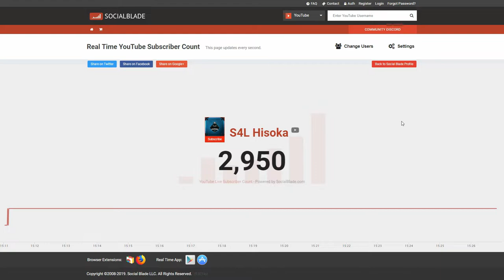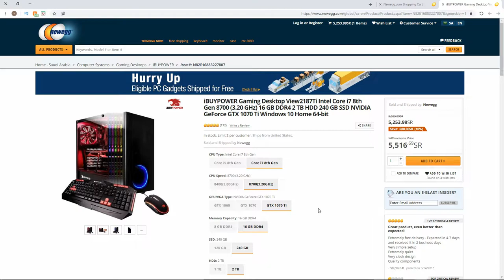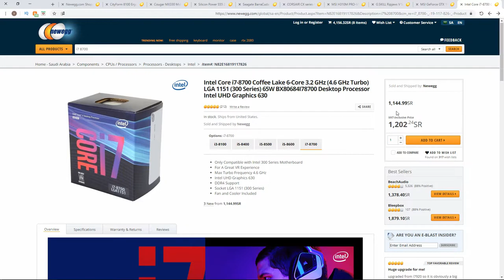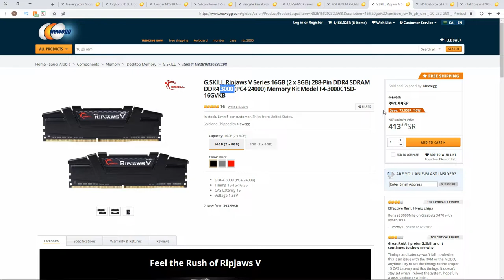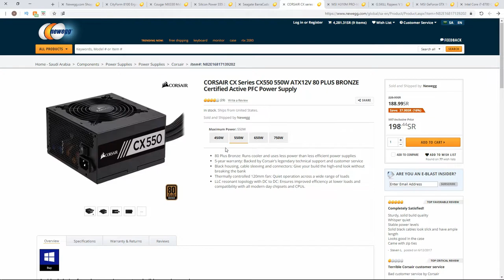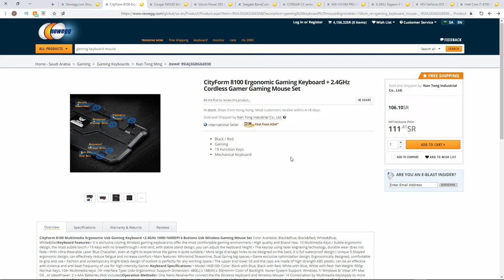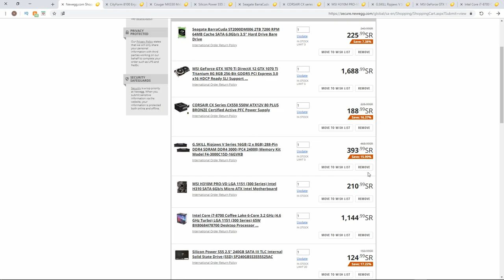الفرق بين البي سي الجاهز او تجميعات البي سي | فلوسك انت اولى بها❤️